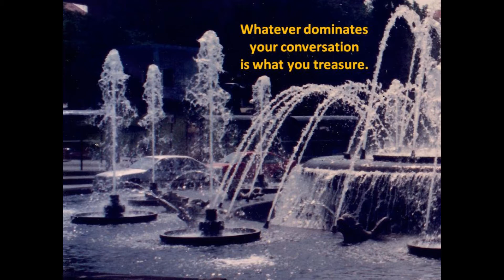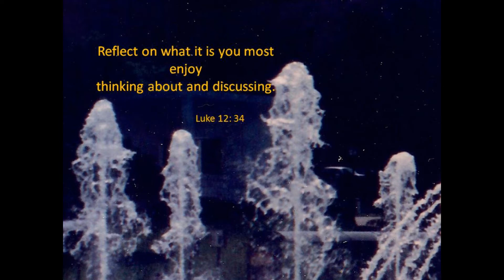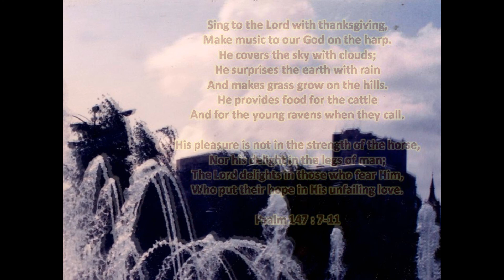MsgBarn 33 Your Treasures.wmv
Everyone, despite varying stations in life, holds something precious... something so valuable, that it may be considered one's treasure.  Whether it is tangible or intangible; we can become happier once we realize what our treasure is.

            from the album "Fine Music" Vol. 1

            Sonata for Harp - Allegro by Musica Petropolitana
            from  the album "Salon de Femmes A Saint Petersbourg